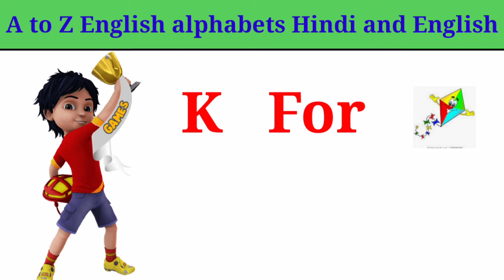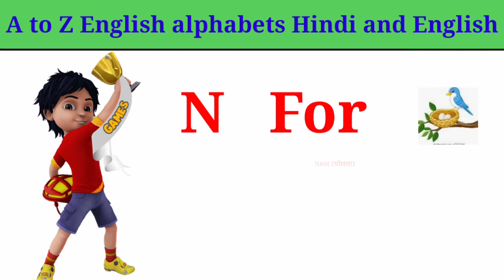Phonics Song with TWO Words - A For Apple - ABC Alphabet Songs with Sounds for Children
Learn A To Z | ABCD for Kids | ABC Alphabets for Children | ABCD Song | A B C D For Toddlers

In this video children will be able to learn alphabets and letters and also kids will learn 3 things that start with each alphabet with the help of animation and colorful visuals.

Lyrics
A - A for Apple | A for Airplane | A for A
B - B for Ball | B for Banana | B for Bat
C - C for Cake | C for Camera | C for Cup
D - D for Dice | D for Dragon fruit | D for Donut
E - E for Egg | E for Eleven | E for Eggplant
F - F for Fan | F for Frisbee | F for Four
G - G for Gift | G for Guava | G for Guitar
H - H for Hat | H for Heart | H for Hammer
I - I for Ice cream  | I for Igloo | I for Ink
J - J for Jelly | J for Jack fruit | J for Joystick
K - K for Kiwi | K for Knife | K for Kite
L - L for Lamp | L for Lollipop | L for Lock
M - M for Mango| M for Magnet | M for Mushroom
N - N for Necklace | N for Nine | N for Nest
O - O for Onion | O for Oven | O for Orange
 P - P for Pencil | P for Pumpkin | P for Pen
Q - Q for Question | Q for Quill | Q for Quiver
R - R for Radio | R for Robot | R for Rose
S - S for Shoes | S for Strawberry | S for Seven
T - T for Tomato | T for Table| T for Telephone
U - U for Unicycle | U for Umbrella | U for Uslero
V - V for Vase | V for Van | V for Vinegar { bottle }
W - W for Wheel | W for Watermelon | W for Watch
X - X for Ximenia | X for Xylophone | X for X-ray
Y - Y for Yam | Y for Yarn | Y for Yo yo
 Z - Z for Zero | Z for Zigzag | Z for Zucchini

This ABC Song cartoon video will help kids learn English Alphabets A to Z. ABCD alphabet balls will go into a machine and the machine will convert the balls into everyday things where in kids will learn 3 things that start with each alphabet.